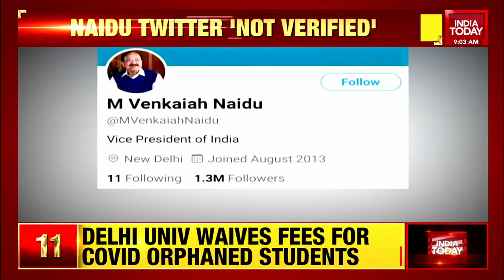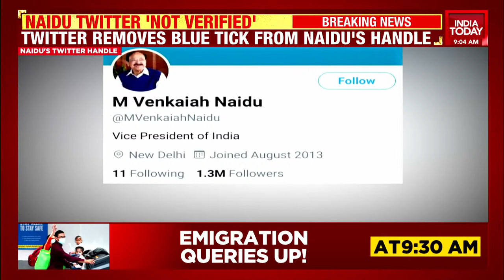Twitter Removes Blue Tick From Vice President Venkaiah Naidu's Personal Account | Breaking News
Twitter has removed the 'blue tick' from Vice President Venkaiah Naidu's personal handle. No reasons have been given so far and details are awaited.